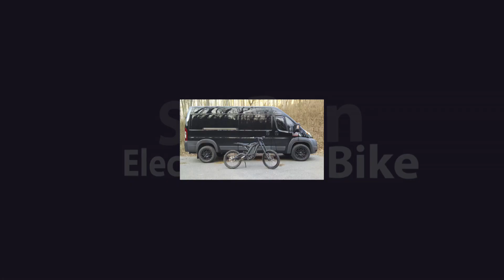SurRon Electric Dirt Bike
First ride on my new SurRon